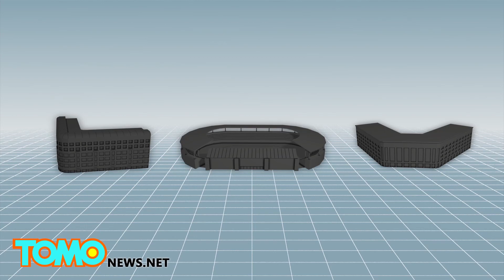Bruxelles en état d'alerte maximale pour menace terroriste 'imminente'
BRUXELLES, BELGIQUE — Bruxelles est en état d'alerte alors que le gouvernement averti la population qu'une attaque terroriste contre la capitale serait imminente.

La Belgique a augmenté le niveau d'alerte dans la capitale au niveau 4 samedi, mettant en garde la population contre une attaque terroriste imminente dans plusieurs endroits en même temps.

Des soldats ont été déployés dans plusieurs secteurs de Bruxelles, une ville de 1,2 million d'habitants où siègent l'Union européenne et l'OTAN.

Dimanche après-midi, le métro a été arrêté et fermé jusqu'à nouvel ordre.

Le centre de gestion de crises du gouvernement a suggéré aux gens d'éviter les endroits bondés comme les centres commerciaux, les événements sportifs et les transports en commun.

Les centres commerciaux et les grands magasins étaient ouverts samedi matin et des soldats étaient postés devant les magasins, qui ont toutefois commencé à fermer vers midi.